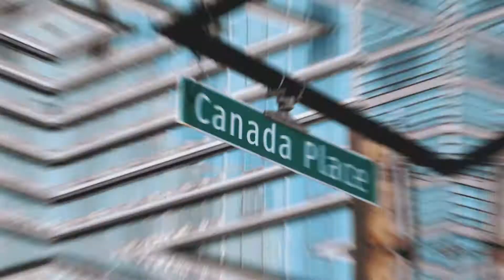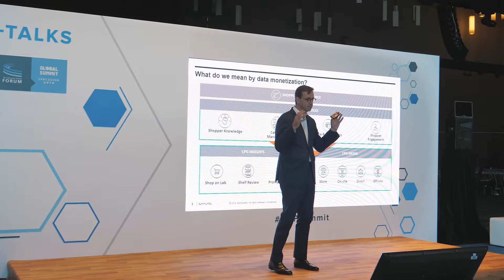Global Summit 2019 Vancouver Highlights